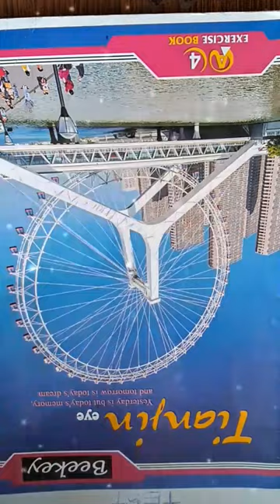How to make a thread art#manmath poster acrylicpainting painting 🎨 🖌